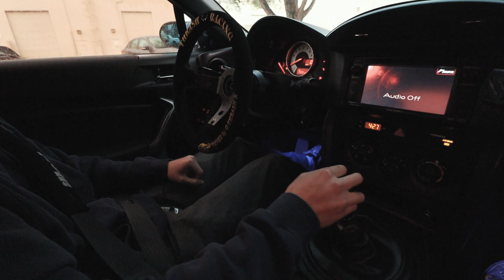Getting the G35 back to Normal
another day in san diego. working on cars: an frs, g35 coupe, g35 sedan, and more. having a low car isn't that bad.